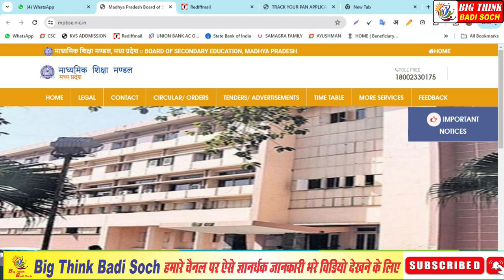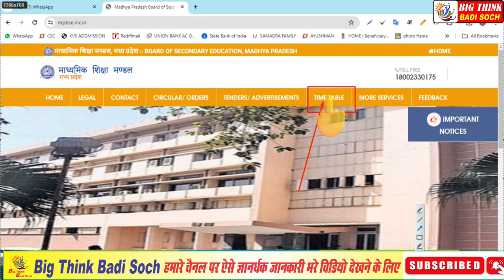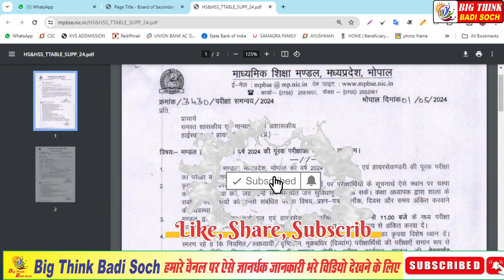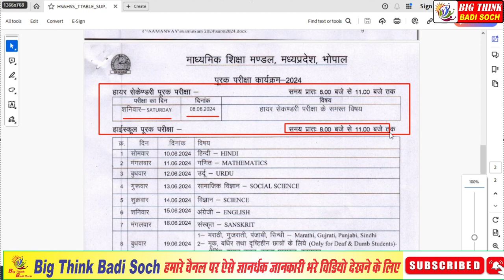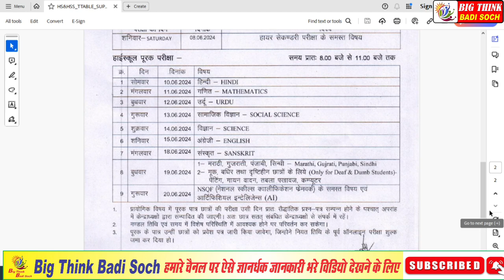MP board supplementary time table class 10th and 12th माध्यमिक शिक्षा मंडल सप्लीमेंट्री टाइम टेबल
माध्यमिक शिक्षा मंडल मध्य प्रदेश भोपाल द्वारा 24 अप्रैल 2024 को कक्षा दसवीं और बारहवीं का रिजल्ट घोषित किया गया था कक्षा दसवीं के दो विषय और कक्षा 12वीं की एक विषय में सप्लीमेंट्री दिया गया है उन विद्यार्थियों का टाइम टेबल माध्यमिक शिक्षा मंडल भोपाल द्वारा जारी कर दिया गया है।
Supplementary exam: माध्यमिक शिक्षा मंडल के सप्लीमेंट्री परीक्षा कक्षा 12वीं की सभी विषयों का पेपर एक ही दिन होगा वहीं पर कक्षा दसवीं की सप्लीमेंट्री एग्जाम 10 जून से लेकर के 20 जून के बीच में ही कंडक्ट कराया गया है।

 Supplementary exam time : सप्लीमेंट्री पेपर सुबह 8:00 से 11:00 बजे तक